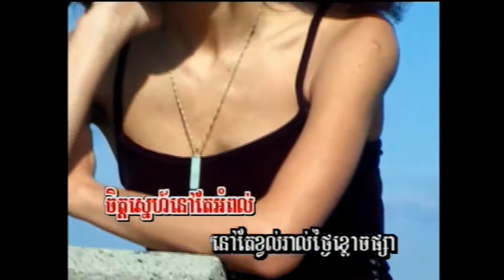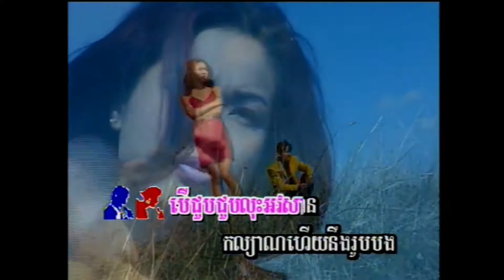ស្នេហ៏ដូចជើងមេឃ / Snaeh Doach Jeung Make